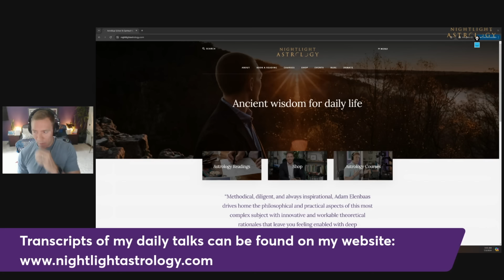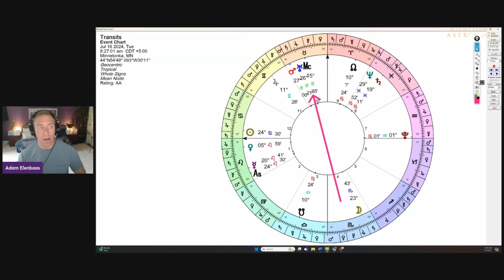Mars Conjoining Uranus in Taurus: 5 Things to Watch For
Today, we will examine the upcoming Mars-Uranus conjunction, occurring over the weekend and into early next week. We'll explore this transit from multiple angles, building on our previous discussions. This challenging transit offers opportunities for growth and development, and we'll discuss how to navigate it with greater awareness and appreciation.